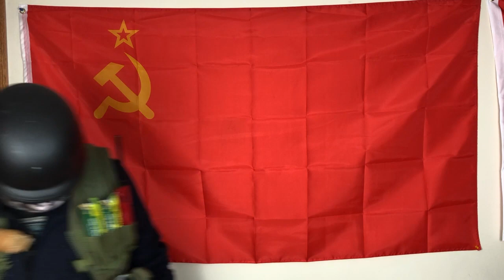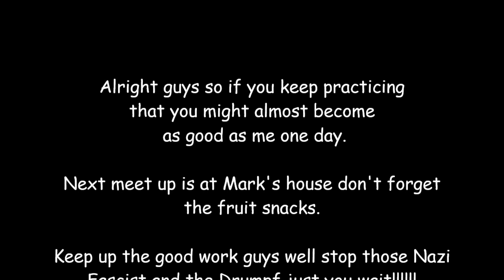Jerry The Commie Teaches an Antifa Training Video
Jerry the Commie, Teaches you the fundamentals of bayonet charging against those angry fascist pigs

What the fuck am I doing with my life.